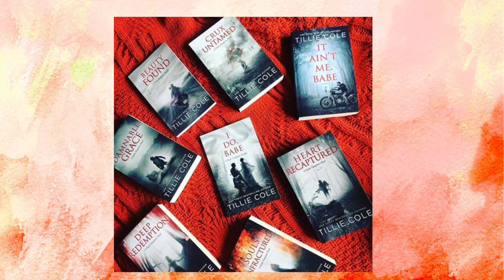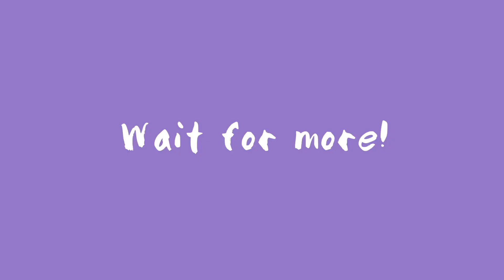Tillie Cole realmente investigó sobre cultos para traernos escenas eróticas realistas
Tengo los ojos medios hinchados en este video porque acababa de llorar, lol. Decidí grabar este vid para distraerme un poco y al final sí funcionó, espero que les haya gustado!

No se olviden de dejarme en los comentarios su opinión acerca de esta autora! Qué libros ya leyeron? Cuál les gustó más?

Y lo más importante... Conocen más libros/autores de este estilo?

Música utilizada:
Gum, toe and sole//Gus Dapperton
Current Joys//Kids
Roi//VIDEOCLUB
I don't love my baby//Club Sport

Instagram @anysutherlin (está en privado para que cierta persona no lo vea juju pero sólo pidan seguirme y los aceptaré en cuanto pueda:)
Souncloud @anysutherlin
Goodreads: Any Sutherlin
IMDb: Any Sutherlin
*Fun fact: Any Sutherlin no es mi verdadero nombre juju

Espero les haya gustado este video, sea u next time fam